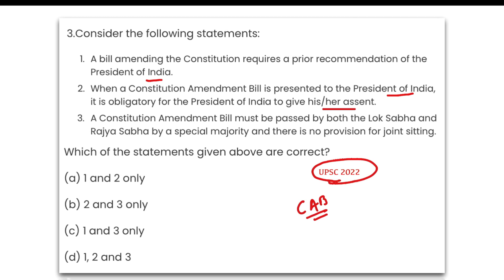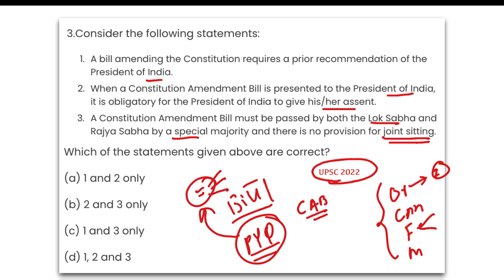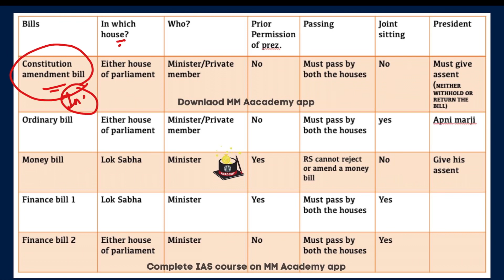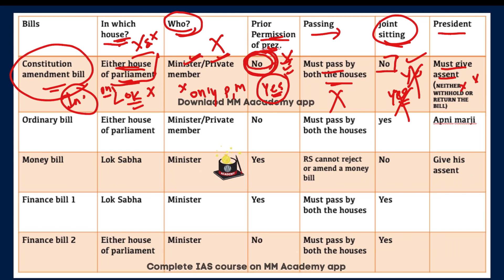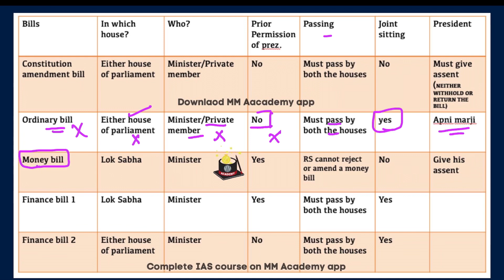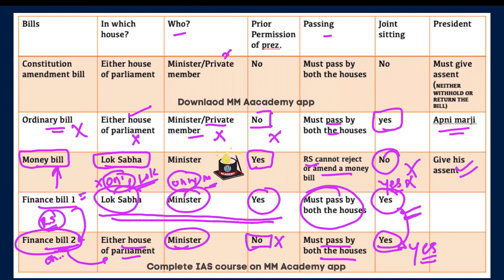Prelims Booster- All Parliamentary bills in a single video | Ordinary bills vs Money Bill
Prelims Booster- All Parliamentary bills in a single video | Ordinary bills vs Money Bill vs Constitution amendment bill vs Finance bill

Money bill vs Finance bill